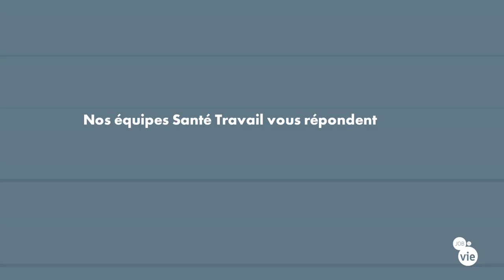Addictions : accompagnement d'une équipe pluridisciplinaire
Le Dr Damien Duquesne nous explique comment une équipe disciplinaire accompagne les salariés et entreprises dans les étapes du changement concernant les addictions.